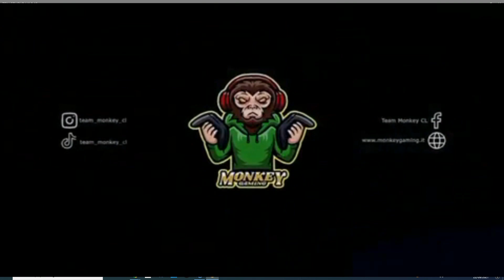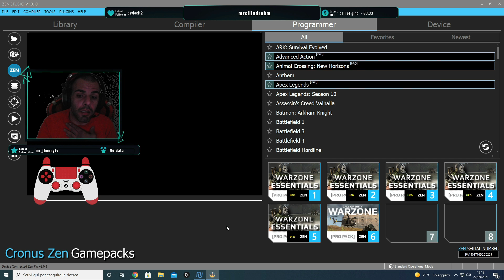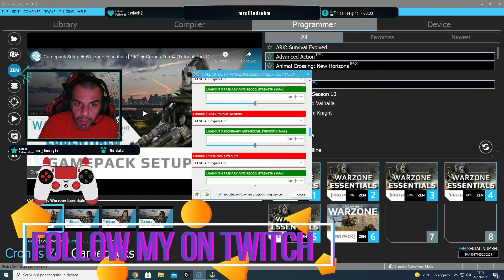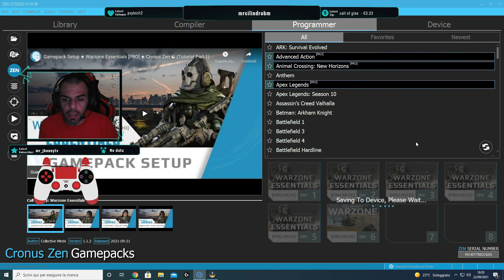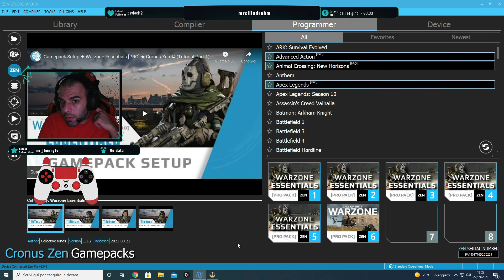CRONUS ZEN NUOVO AGGIORNAMENTO ESSENTIAL PACK NEW UPDATE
P.S VIDEO A SCOPO ILLUSTRATIVO NON MI ASSUMO RESPONSABILTA

id discord mrcilindrobm#7158
id psn per grafiche ALBUME_REGNA

chiavetta audio usb

mini pad hori

tastiera tartarus v2

mouse logitech g 502

hub usb sabrent 4 porte

scarica l applicazione monkey gaming per ios/android